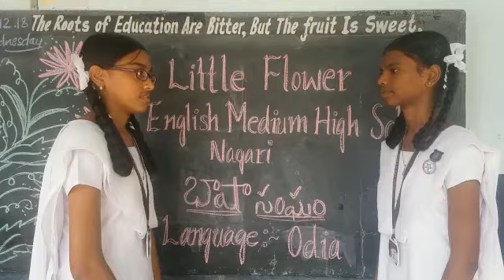ODIA BHASHOSTAV BY little flower School